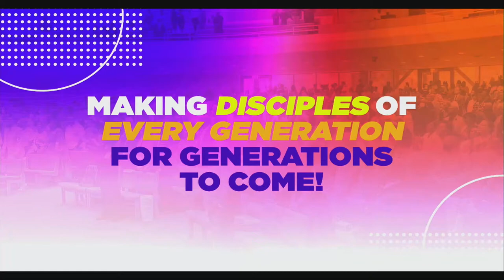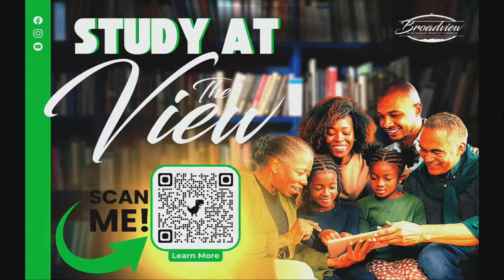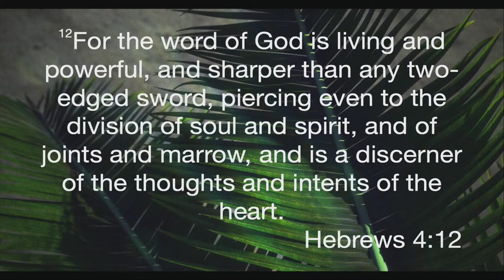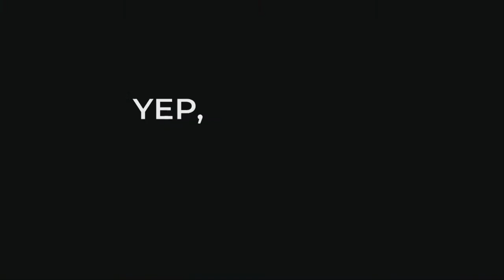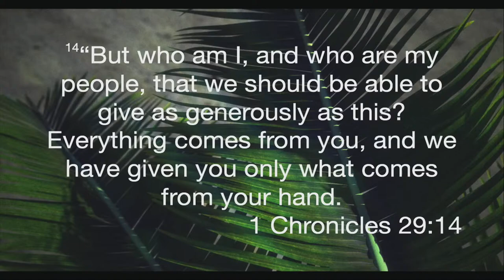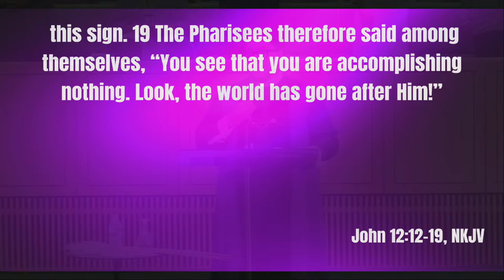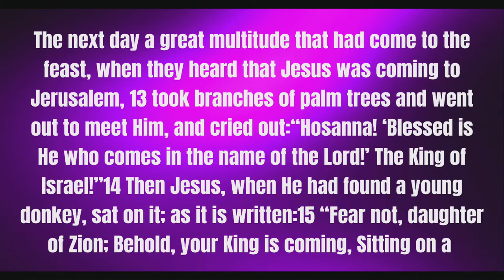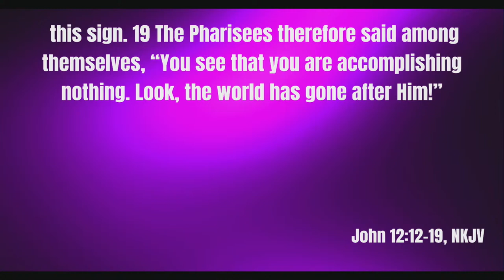Sunday Morning Worship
Broadview Missionary Baptist Church
“Making Disciples of Every Generation for Generations to Come”
Rev. Jasper Paul Taylor I, Senior Pastor